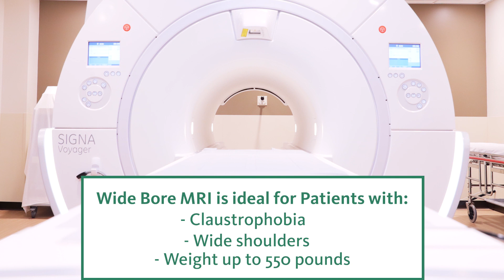Wide Bore MRI at Sparrow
Sparrow is proud to announce the Wide Bore MRI.